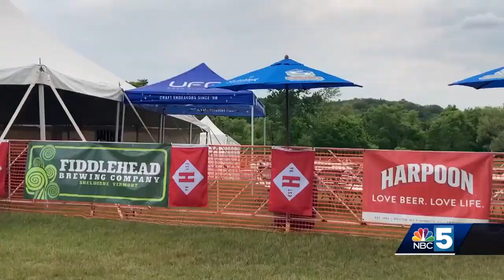Quechee Balloon Festival returns for 43rd year